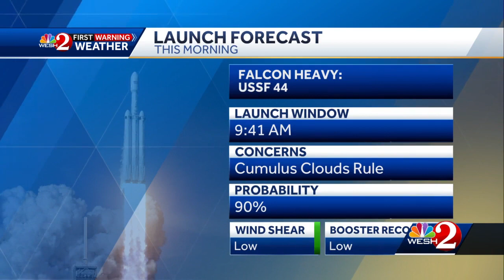Falcon Heavy launch Tuesday